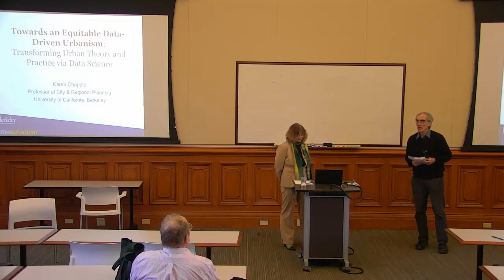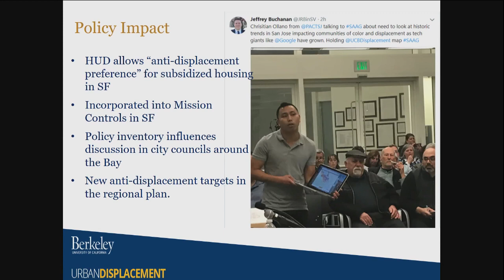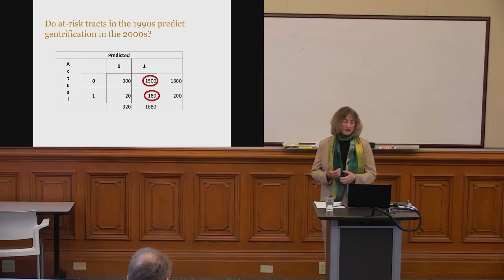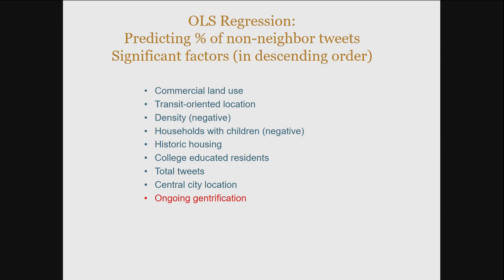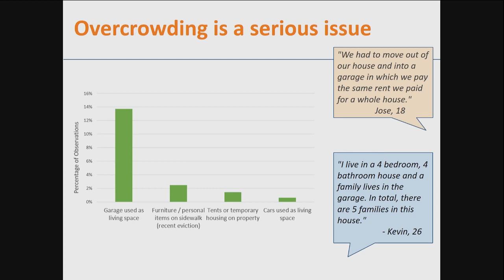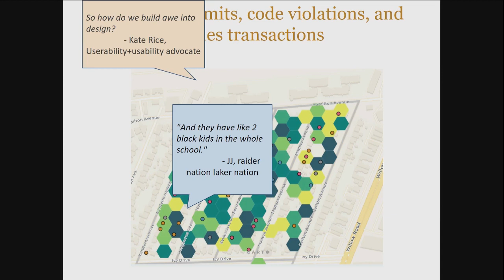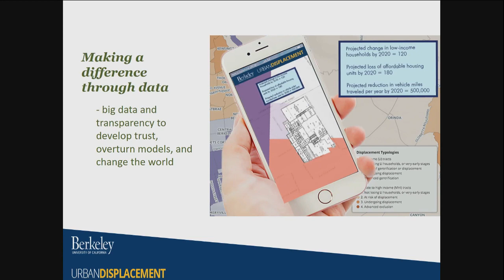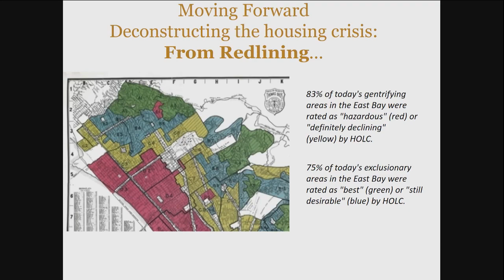Live stream: Towards an Equitable Data-Driven Urbanism: Transforming Practice via Data Science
Speaker: Karen Chapple — The availability of new forms of data on different aspects of everyday life, analyzed and shared via new data analytics, has created an opportunity to depart from the old routines of data collection, cleaning, variable construction, and regression analysis. Working with fine-grained, real-time data has inspired a new generation of researchers eager to design smarter cities (despite the cautions of critical urban theorists). But few have examined how new forms of found data offer the potential to rethink urban policies that are built on outdated assumptions and data — and often lead to inequitable outcomes.

In this talk I use the lens of my Urban Displacement Project to explore how new sources of data, such as geotagged Twitter data, upend our traditional understandings of neighborhood change, while also facilitating new forms of participatory action research and global comparative case studies. At the same time, big data and analytics may reinforce existing inequities in urban policy and landscapes. Understanding of local context, as well as the ability to integrate data and information from multiple perspectives, will prove critical to understanding — and transforming — how cities reproduce power in the age of data.

Karen Chapple, Ph.D., is a professor of city and regional planning at the University of California, Berkeley, where she holds the Carmel P. Friesen Chair in Urban Studies. Chapple studies inequalities in the planning, development, and governance of regions in the U.S. and Latin America, with a focus on housing and economic development. Her books include Planning Sustainable Cities and Regions: Towards More Equitable Development (Routledge 2015, and winner of the John Friedmann Book Award); Transit-Oriented Displacement or Community Dividends? Understanding the Effects of Smarter Growth on Communities (with Anastasia Loukaitou-Sideris, MIT Press, 2019); and Fragile Governance and Local Economic Development: Theory and Evidence from Peripheral Regions in Latin America (with Sergio Montero, Routledge, 2018).

In Fall 2015, she co-founded the Urban Displacement Project, a research portal examining patterns of residential, commercial, and industrial displacement, as well as policy solutions. Chapple's climate change and tax policy research won the UC Bacon Public Lectureship, and she has also received the 2017 UC Berkeley Chancellor's Award for Research in the Public Interest. She received a Fulbright Global Scholar Award for 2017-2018 to expand the Urban Displacement Project to cities in Europe and Latin America. Her research group is currently supported with funding from the Chan Zuckerberg Initiative, Facebook, the Silicon Valley Community Foundation, the Strategic Growth Council, and the California Air Resources Board. Chapple holds a B.A. in urban studies from Columbia University, an M.S.C.R.P from the Pratt Institute, and a Ph.D. from UC Berkeley.